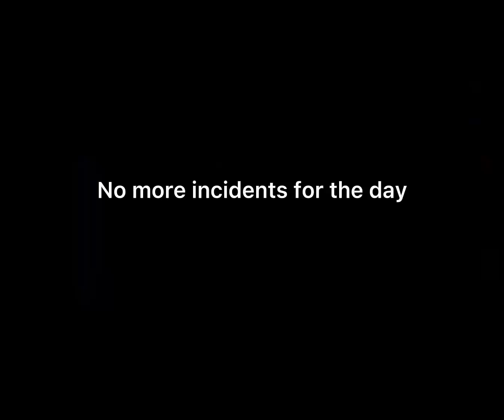I wanted to say that